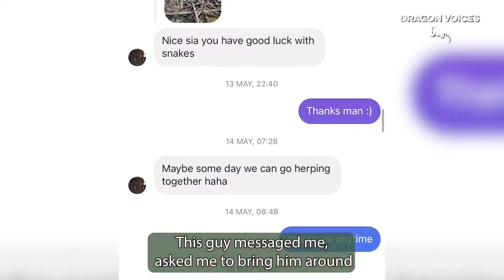Herping in Singapore: Favourite Finds of 2021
From a Red-tailed Racer, to a hat-trick of King Cobras, 2021 has never failed to deliver something when we've needed it the most!

And so, as the year closes, @robbintann & I thought to ourselves, why not sit down and recap the best things which have happened this year!